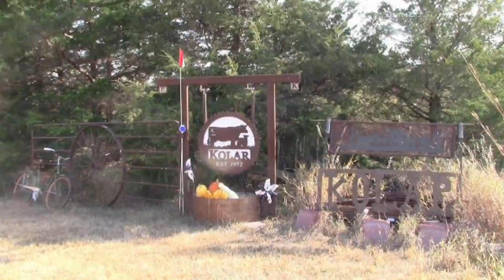Larry Kolar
Selling October 18, 2024 @ Burwell Livestock Market:

40. RED/BLK STEERS & HEIFERS, 450-550 LBS, NI, HR, PRE CON SHOTS,
FRESH. LARRY KOLAR

View & bid on our auctions live online at DV Auction or Cattle USA